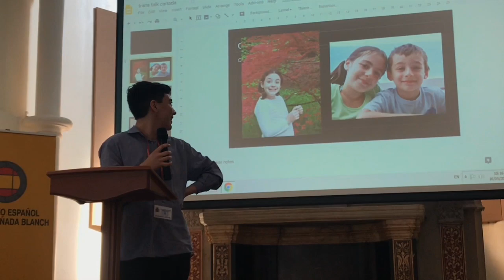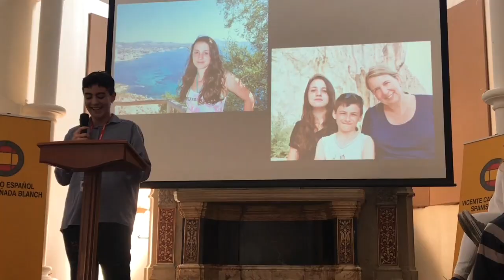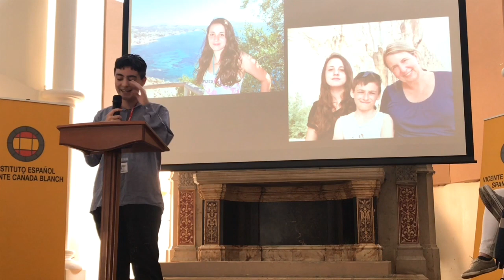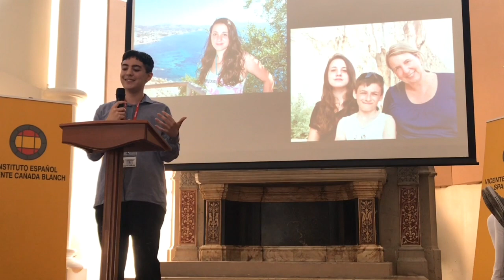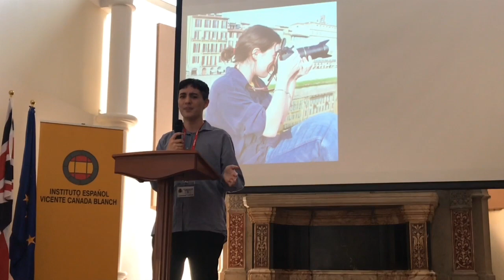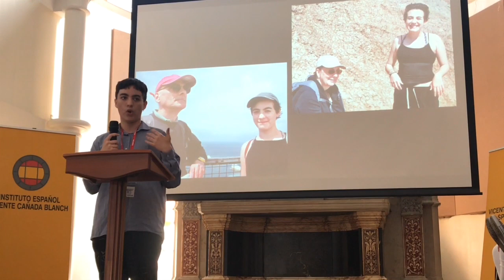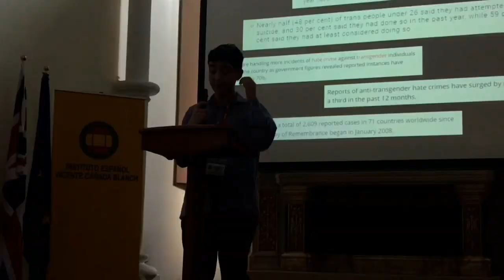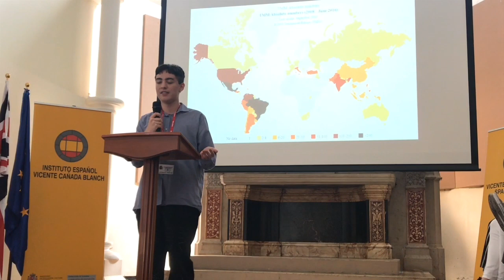Mis experiencias durante mi transición: Elio Yagüe Raguz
Charla que di en el IE Vicente Cañada Blanch en Londres para el día contra la homofobia, bifobia, y transfobia a alumnos de 1ESO hasta 2Bachillerato. 16/05/2019

cw: se mencionan el suicidio y el autolesionamiento en este video